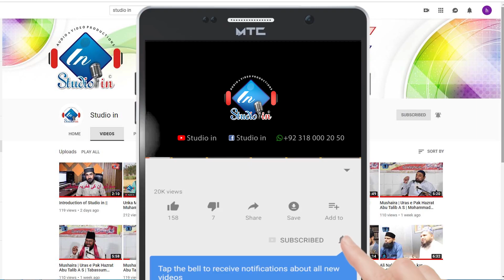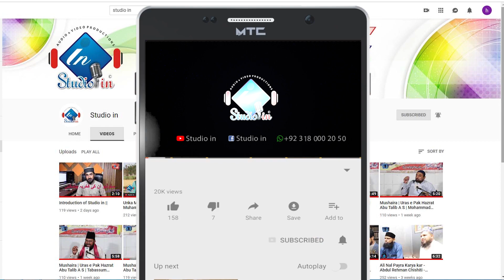Manqabat Mola Hussain (A.S) || Rutba Hussain ka || Khuram Shahzad || Studio in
Manqabat Mola Hussain (A.S) - Rutba Hussain ka
مزید نئی ویڈیوز کے لئے ہمارا چینل سبسکرائب کریں۔ شکریہ
Naat Khwan              : Khuram Shahzad
Production & Label : Studio in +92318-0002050